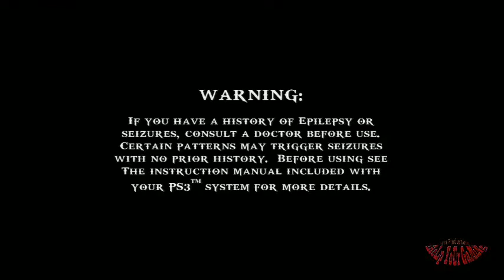Lets Play God of War Chains of Olympus with LoNeWiSo - 1 / 17